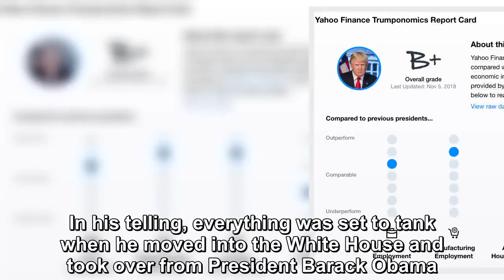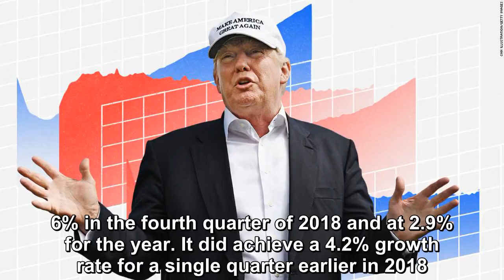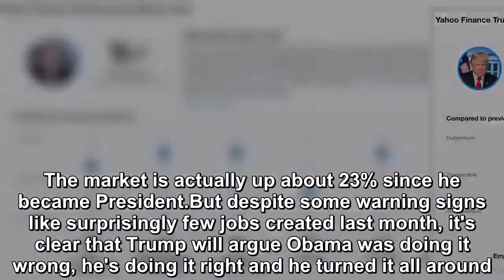President Donald Trump claims full credit for the strong economy and stock market.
President Donald Trump claims full credit for the strong economy and stock market. In his telling, everything was set to tank when he moved into the White House and took over from President Barack Oba